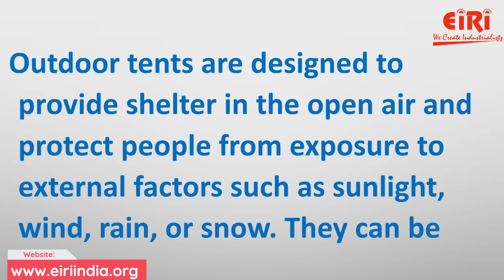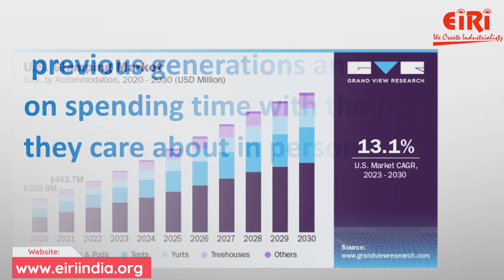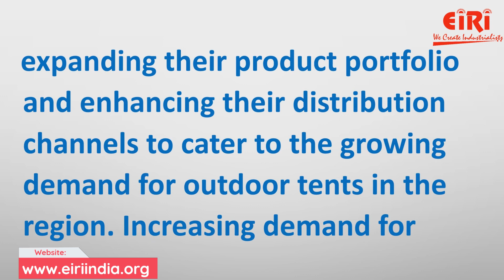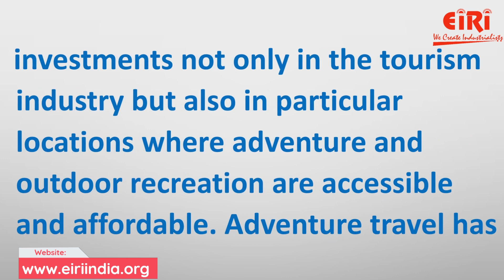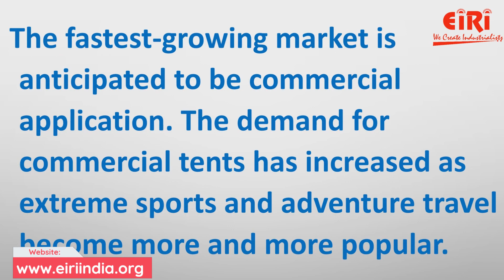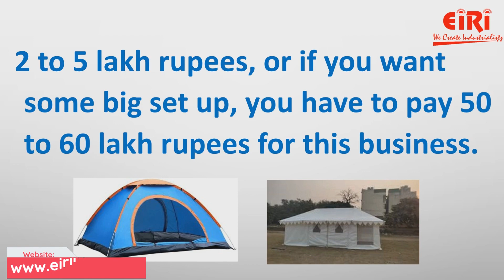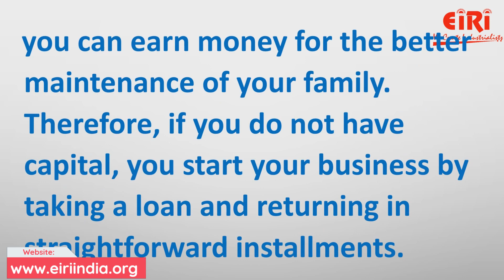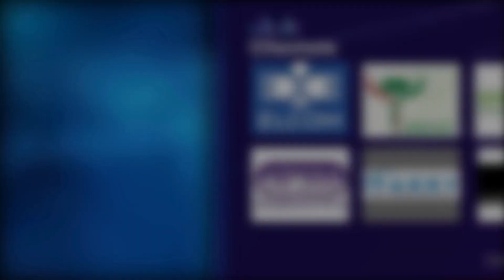Outdoor Tent - Camping Tent - Growth and Market Forecast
The global camping tent market was valued at $3.1 billion in 2021, and is projected to reach $7.9 billion by 2031, growing at a CAGR of 8.8% from 2022 to 2031.

We offer a lot of services like:
1) Preparing project reports that are reliable,
2) Dependable market study on the product or service that you are going to work with,
3) Feasibility report on the services or materials that you are planning to introduce in the market.

Engineers India Research Institute (EIRI) is an esteemed organization and provides integrated technical and financial consultancy service. The institute offers discreet information and counselling concerning a business to solve its recurring and potential business issues. EIRI supports clients to deal with various business practices to effectively run projects.

Our main focus is on providing top-quality project reports, technology books, and formulations that can help entrepreneurs and business owners analyze the market and secure bank loans for their ventures. We understand the importance of having accurate and detailed information when it comes to making crucial business decisions, and that's why we work hard to deliver the best possible products and services to our clients.

We have a wide range of clients from different sectors and industries, and we are proud to say that we have helped many businesses achieve their goals. Whether you are a small startup or a large corporation, we can provide you with the support you need to succeed.

Our project reports are comprehensive and cover all the necessary information that entrepreneurs and business owners need to make informed decisions. They include market research, industry analysis, financial projections, and more. Our technology books and formulations are also top-quality and provide valuable information on the latest trends and techniques in the industry.